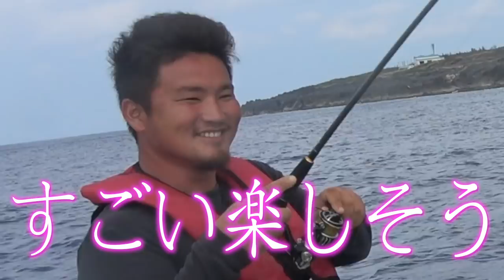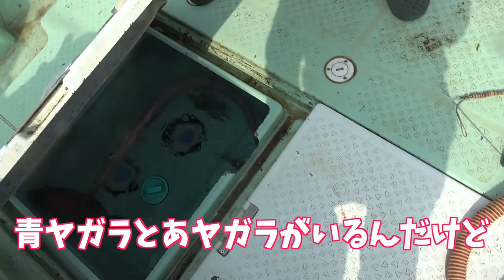未確認生物と深海魚が釣れる島 北大東島編 #3【釣り王国】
北大東島シリーズはこちら！